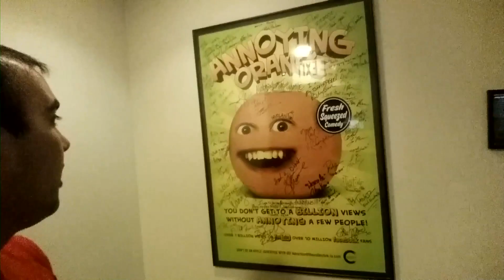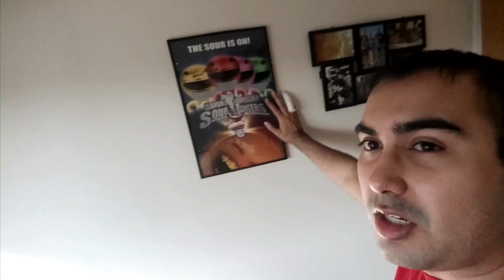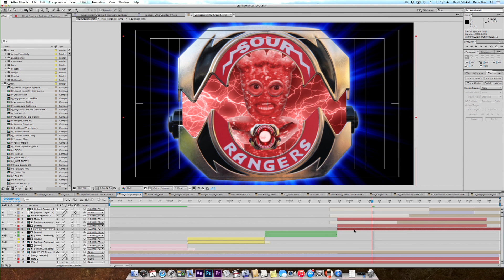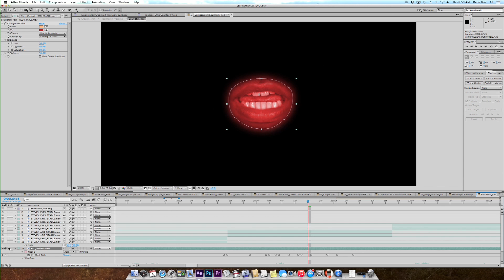Steven Zurita for ACP Career Day 2015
My video entry for my high school's career day this year! I was very honored that they asked me to make a presentation as an alum.  I'm obviously not in San Antonio anymore, so sending in a video is the next best thing.

Sorry for the out of sync sound in the studio tour.  I'm using a new phone and working out some kinks in the editing workflow.

To my normal audience, just had a second surgery for the finger. Hopefully it's a quick rest of my recovery for you guys then I'm back to action for you guys!